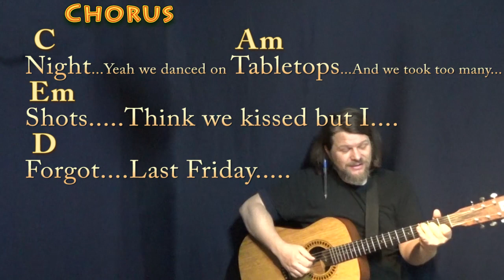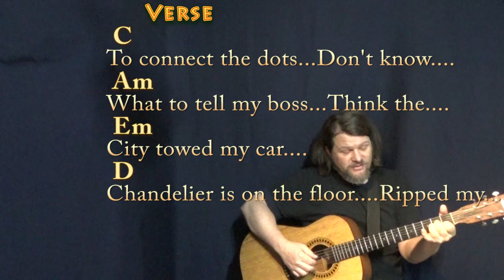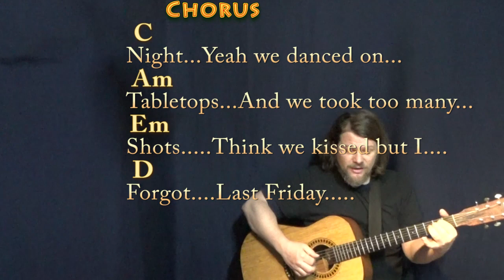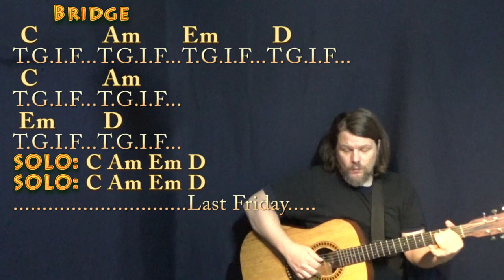Last Friday Night (Katy Perry) Fingerstyle Guitar Cover Lesson in G with Chords/Lyrics - C Am Em D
REAL KEY: Tune down 1/2 step for the original recorded key of F# Major (My arch-nemesis) G CHART (C Am Em D) CAPO 6 Chart (F Dm Am G) .TIPS to CASHAPP $MunsonMusic - Munson Summer - ARE MUCH APPRECIATED! :) .MUNSON BRIGADE SHOUTOUT! .This video brought to you in part by the "Munson Brigade" ... Many thanks to Ann DiBenedetto, Vermell Vain, Rich C, Brett, Will Sword, Jason PH, Arlene Krassner, Jeanette Adams, Norman Emery, Leopoldo del Castillo-Olivares, Tree of Broken Hearts, Jim in Chicago, Gemma L. Salt, Sophia Peaslee, Kurt Friedrich, Kris Meyer, Paula David Gautreau, Rhonda Markham, Brenda Gillam, Cara, Rupert Cheek, Chris Garcia, John A Lawler, Bill Gillott, Glenn & Donna Scott, Peter Bellinger, Dinah N. David, John B, Jason PH, Cheeky Promo, A Sheep No More, Brett Whiteside, Florian Lumpe, Felipe, Fun studio productions, AJ Breau, Ted Hardie, Jennifer Davis, David Horton, Annely Thayer, Juli Fahrner, Mike, Moody Wood Carving, The Lonely Mailbox, Rick Deutsch, PatSandmann, Alina Man, John Messina, Mike Newman, Larry Myers, bb_ukes, Christoph Koy, Jenny L and DW, Joshua Cutaia, Michal Brys, Shannon M, Sherrie, Ruth Farthing, Deepak Rebentisch, Jeanette Adams, Rich, Tim Hyzdu, MagsBlack, Tria, Gert Ludick, Kurt Swieder, Daniel Walker, Moody Woodcarving, Jennifer Davis, Daniel Watkins, Joseph, C. Albert Bardi, Jehan Abeyratne, Julie Morris, Barbara, Michael Krell, Papa's Mustache, Kenneth Rodman, Floyd Bingo, John Price, Julie Talbott, C. Tinnefeld, Brett, Denise Gilgannon Collins, Fenella, Jenny L, Marion Tor, Kcwold, Jen Woodworth, MARCOS SORIA, Dan Turner, R.E. Willet, Nick Pabo-Eulberg, Kevin W Andrews, Arrikairwin, Tim Sanidas, DRS JR, IVANA KUHAR, Mark Goldstone, Chris Gertiser, Deborah , Kevin Morris, William Loftus, Billl, MagsBlack, James Glisan, David Nicholas, Robert Arellanes, Paul McMaster, Mark Goldstone, Antun Krasic, Brian Benedict, Bryan Nickell, Daniel Buzard, Johanna Rennhoff, Joseph Roman, Gloria Taaca, John Carris, Jennifer MacLean, Harmony, Sam Schmidt, Richard Allan, Shiu Kee Leung, Nick Koolen, Jeremy, Steven Moreno, Kaylyn Messer, The Seubert Family, Krisztina Kreidl, Brian Benedict, Robin S, Ann E Kuehnel and Lisa Kljaich!!! playalong lyric chord lesson tutorial SONGBOOKS